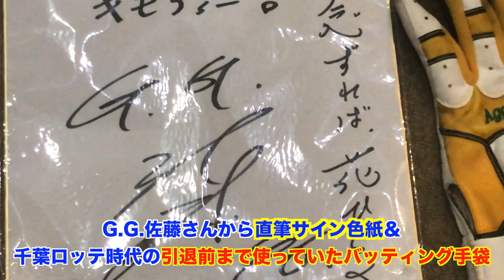【エグすぎーー！！】160キロ越えのバッティングマシンをビタ止めしてみた、、